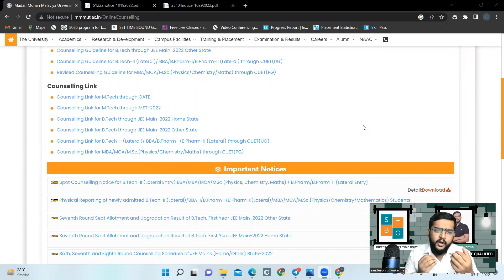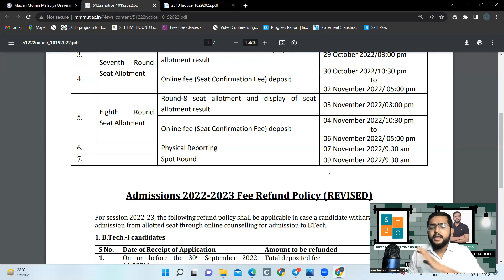MMMUT spot counselling | SPOT round in MMMUT | cut off for spot counselling | mmmut 2022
spot counselling programm - in just 999

if you want best college as per your rank must join our programs Mentorship program for ( Freeze or float ) students

Make sure to join our WhatsApp group, multiple grp are given below please join any one only for latest update and free counselling support .
2. App web page  - Stbg
2. Our Instragram AMU/JMI/BHU Entrance (@set_time_bound_goal) • Instagram photos and videos
Instagram 🔰 AMU/JMI/BHU Entrance (@set_time_bound_goal) • Instagram photos and videos

MMMUT spot round counselling
MMMUT counselling
low rank college
aktu low rank college
last date of mmmut spot round